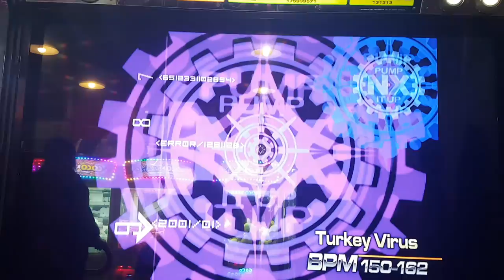터키 바이러스 S15 Turkey Virus | 펌프 백과사전 Pump It Up Prime 2 Remix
펌프 잇 업 NXA에 추가되었던 리믹스인데요. 당시 반야 클래식 리믹스(베토벤 바이러스 + 윈터 + 펌프 미 아마데우스)가 잠시 삭제되었던 버전에 추가된 리믹스에요. 제목을 보면 알겠지만, 터키 행진곡과 베토벤 바이러스로 구성된 리믹스이구요. BPM이 달라서(150, 162) 곡의 앞부분은 터키 행진곡, 뒷부분은 베토벤 바이러스에요.